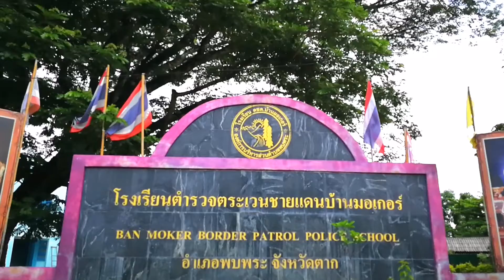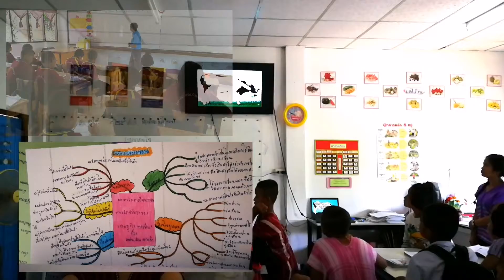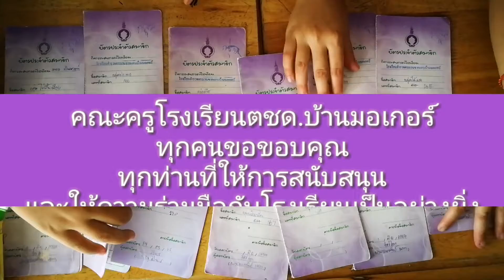วีดีโอนำเสนอโรงเรียนพอเพียงท้องถิ่น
ผลงานการดำเนินงานโครงการโรงเรียนพอเพียงท้องถิ่น